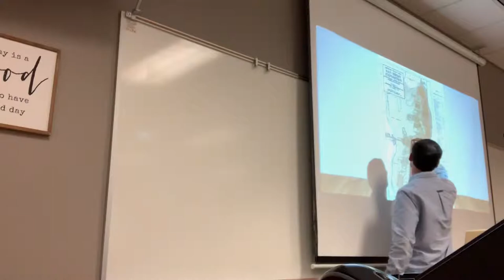Balboa Park History